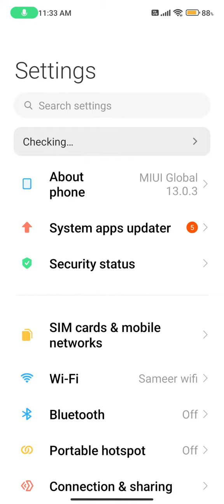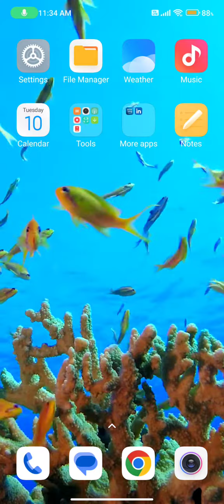Dailpad Tone Enable Redmi Note 12 Pro 5G, Dailpad Tone Setting,mHow To Enable Dailpad Sound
Dailpad Tone Enable Redmi Note 12 Pro 5G, Dailpad Tone Setting,mHow To Enable Dailpad Sound Redmi Note 12 Pro 5G,

Redmi Note 12 Pro 5G, Dailpad Tone Enable Redmi Note 12 Pro 5G, Me